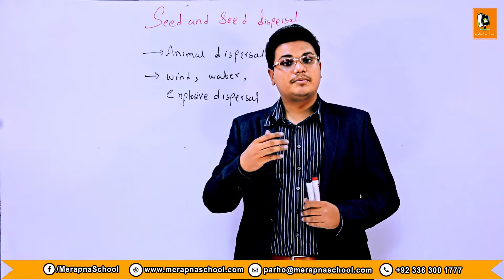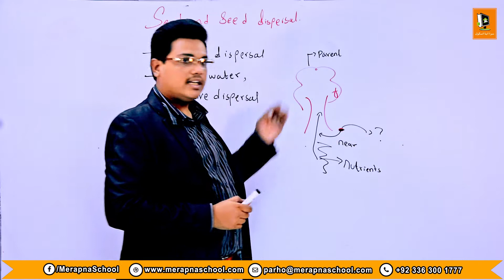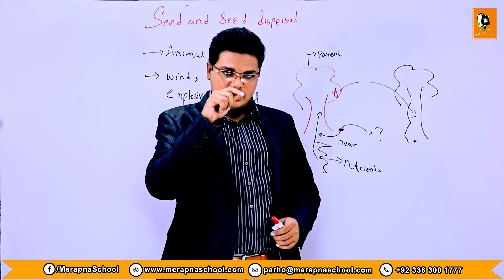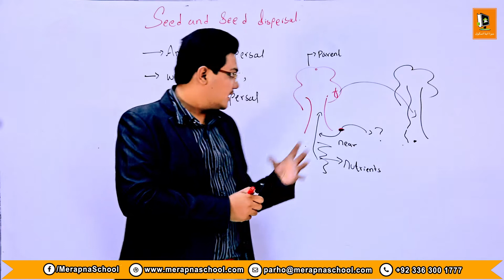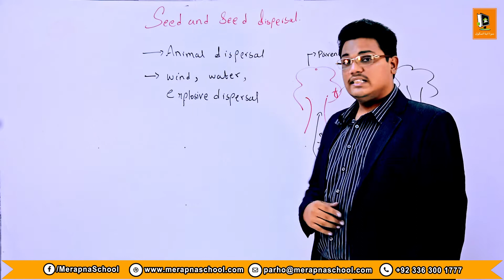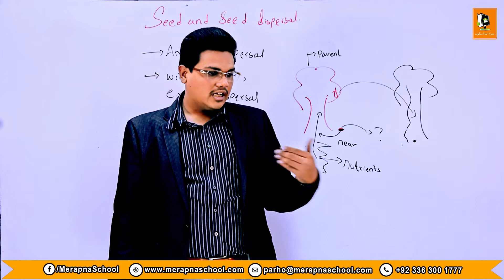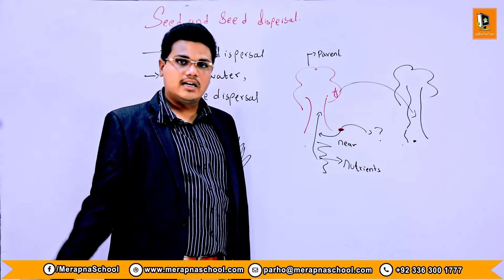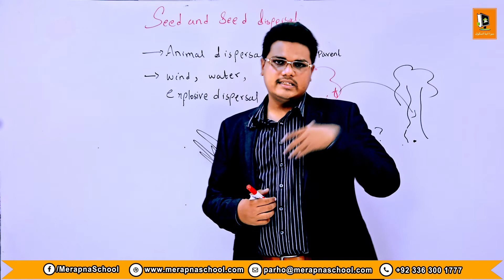3.5 | Seed and Seed Dispersal | VII Science | MerapnaSchool